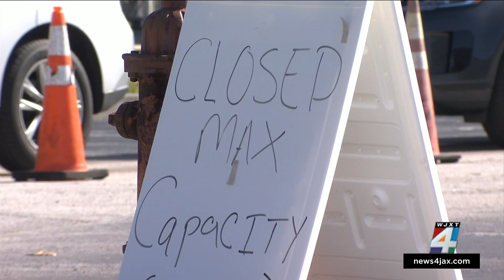Omicron, get-togethers mean demand for testing high locally ahead of Christmas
Between a rise in COVID-19 cases from the highly-contagious omicron variant, people traveling and getting together for the holidays, there’s a surge in demand for testing for the virus.